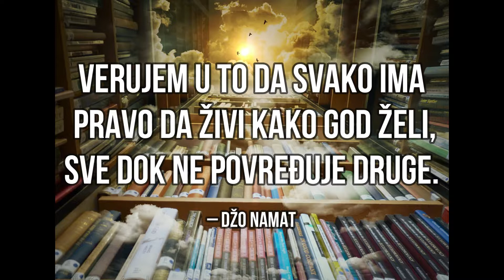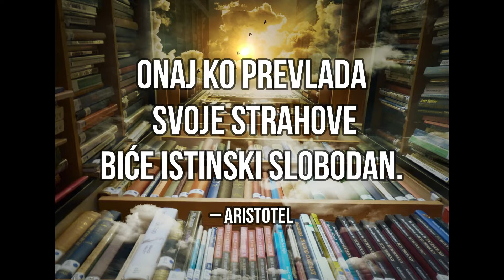O slobodi najlepši citati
*** Oslobodite se starih modela ponašanja i zamenite ih novim, koji će Vas voditi ka ostvarenju Vaših ciljeva.***